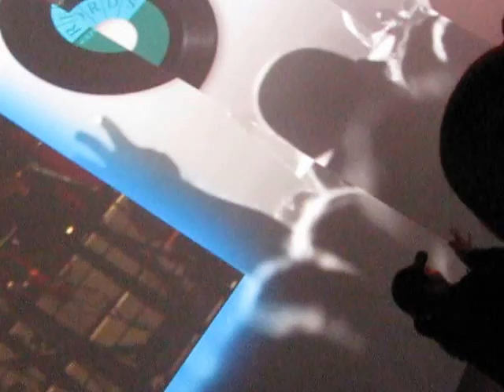Stephanie Savage Singing House of the Rising Sun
This is Stephanie singing at the Voice of McDonalds competition in Orlando Florida, this video was taken in April of 2012.